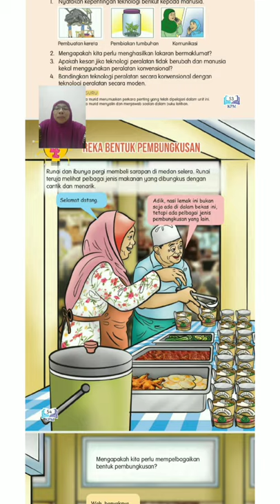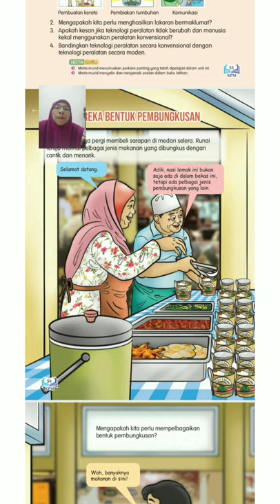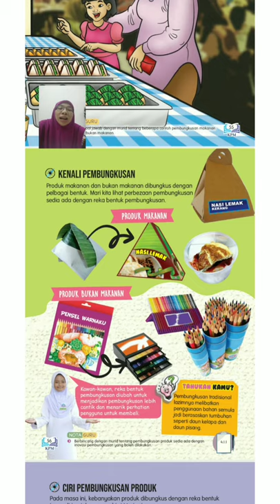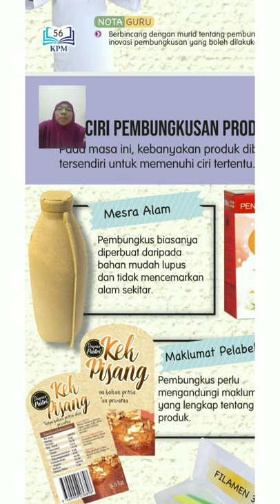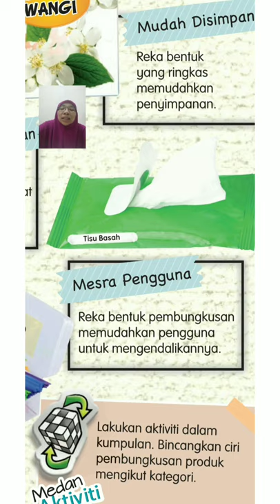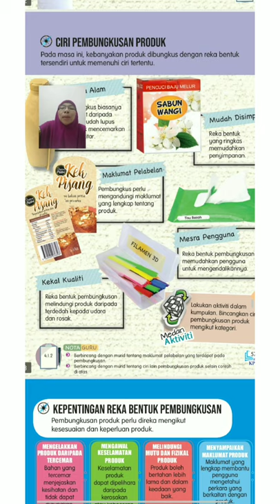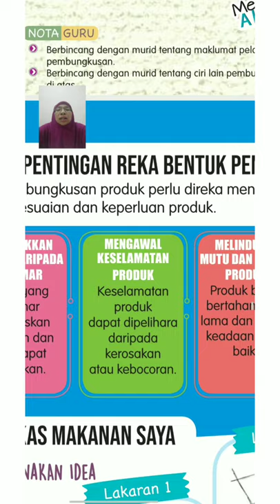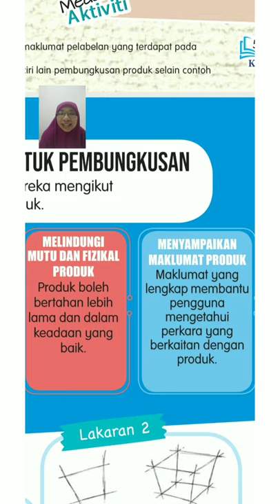REKABENTUK PEMBUNGKUSAN RBT TAHUN 4